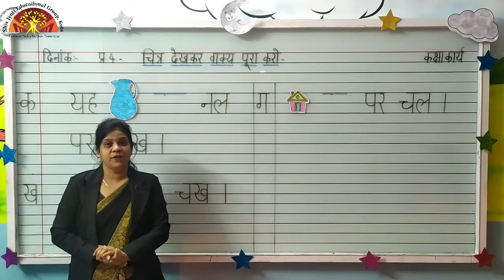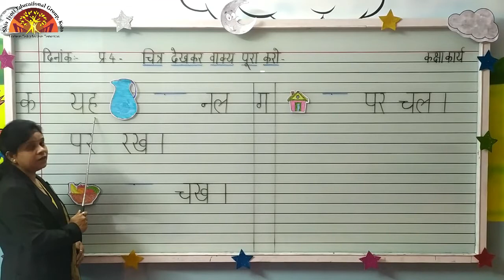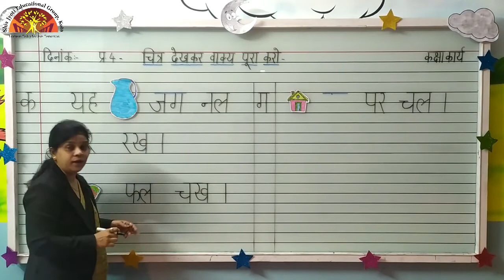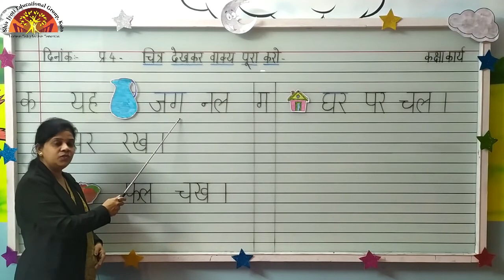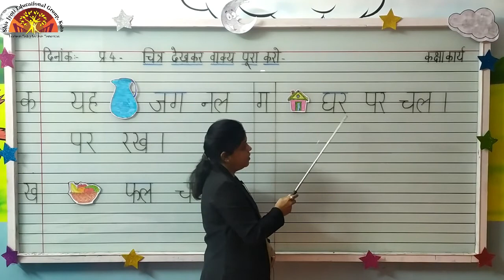PRE PREP HINDI WORKBOOK 2 PAGE NO 20